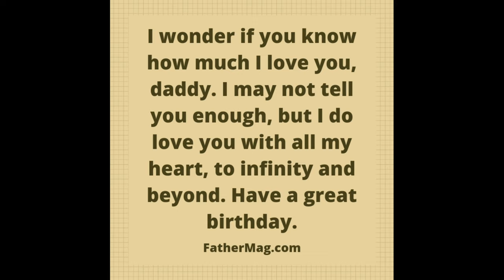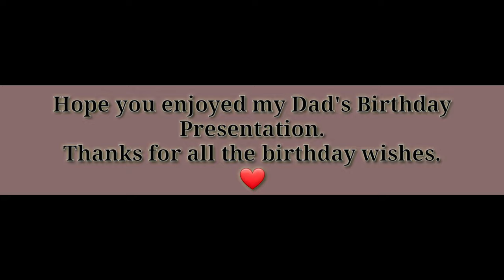FOLK SONGS MEDLEY || GUITAR PERFORMANCE | COVER | PRESENTATION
This is a birthday presentation of my Dad. ^_^
I hope people who loves music get to enjoy and appreciate this, and for those who don't, i hope you still find it fun to listen.